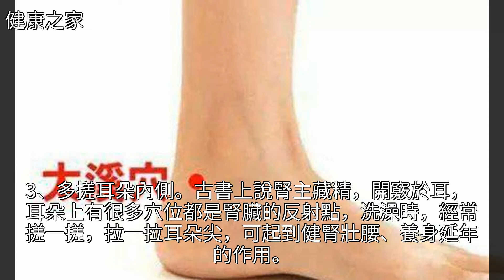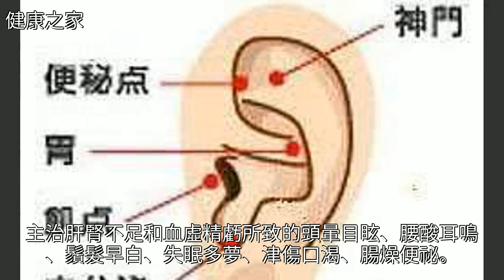腎不好的男人，洗澡時多搓這3個地方，打通腎經，越搓腎越有勁！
腎不好的男人，洗澡時多搓這3個地方，打通腎經，越搓腎越有勁！腎不好的男人，洗澡時多搓這3個地方，打通腎經，越搓腎越有勁！穴位 桑椹 中藥 人蔘 腎虛